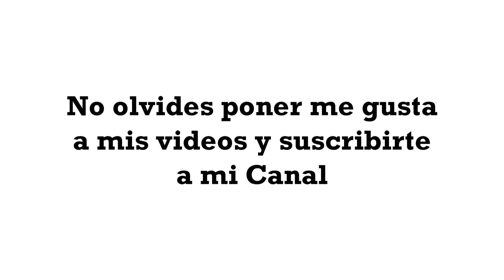3.-ANONYMOUS JIM CARREY: "La gente ya sabe sobre este tipo de cosas y estoy aquí para destaparlo"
3.-ANONYMOUS JIM CARREY: "La gente ya sabe sobre este tipo de cosas y estoy aquí para destaparlo"